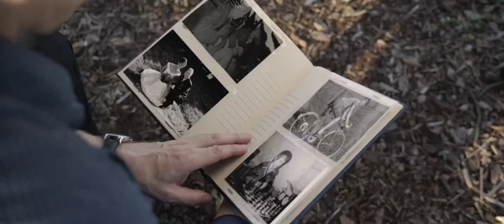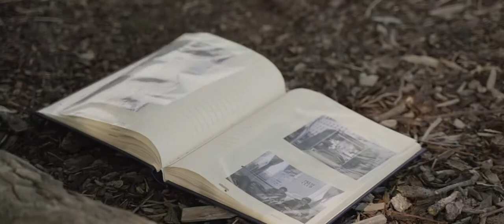Stejskání - cover by Tomáš Pavelek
Natočeno k příležitosti oslavy 50-tých narozenin

Lokace: památný dub Točná
Hraje: Tomáš Pavelek
Hudební podklad: Martin Otruba
Natočeno ve studiu: The Boater